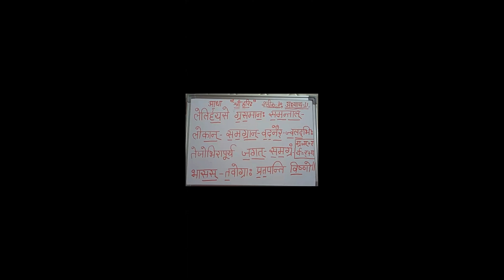श्रीमद्भगवद्गीता उच्चारण अध्याय 11 श्लोक 30 | Shrimadbhagwat Learning Adhyay 11 Shalok 30